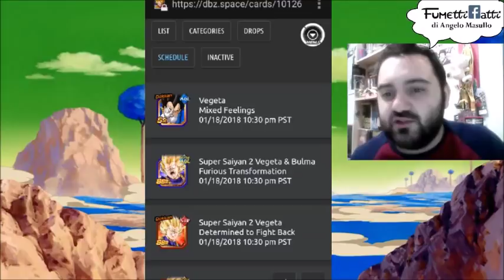Analisi Vegeta Fury STR, AGL e Beerus INT - Vale la pena pullare?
Seguici anche sui Social, per non perdere nuovi video e restare sempre aggiornato:

Consigli per gli acquisti:

Dragon Ball. Evergreen Edition n°1
Io sono Dragon Ball
Dragon Ball. Complete illustartions. Enciclopedia. Ediz. italiana
Saggio Dragonball di Sommobuta
Dragon Ball Xenoverse 2 - Playstation 4
Dragon Ball Z: Extreme Butoden - Nintendo 3DS
Dragon Ball Z - Battle of gods Blu-Ray
Dragon Ball Z DVD - La Resurrezione di F
FUNKO POP GOKU SSJ
Funko Pop Vegeta Scouter